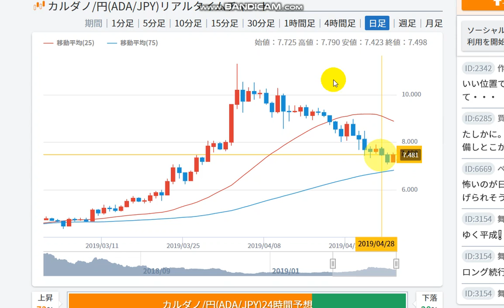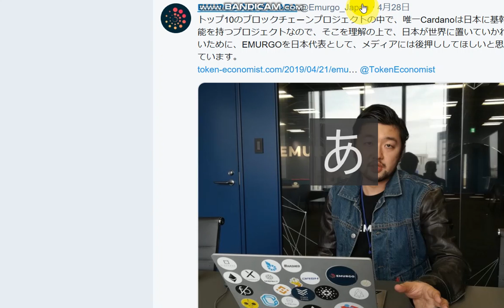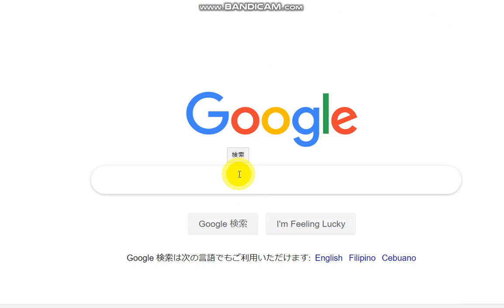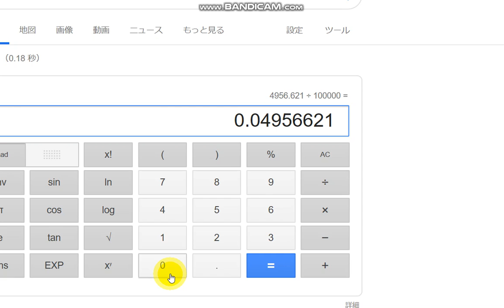【カルダノADA 10万円勝負！】20190430 第34話 ありがとう平成の巻 104,956円（+5.0％）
ちょうど一カ月で買った時の値段に戻ってきました(^^;)

そろそろロードマップでステーキングについて日程など公開されるかもしれませんね。
購入方法は以下の第１話をご参考頂ければと存じます。